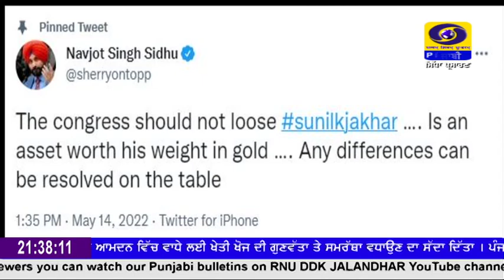2130 | May 14, 2022